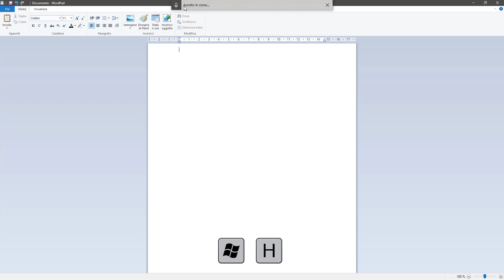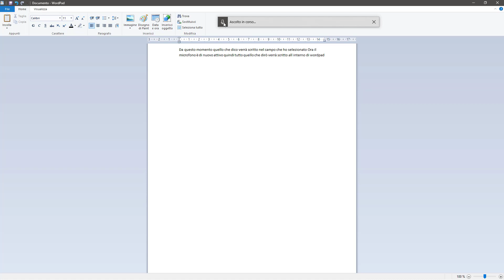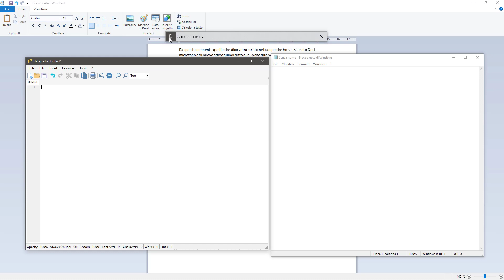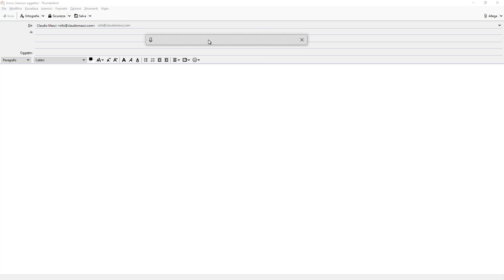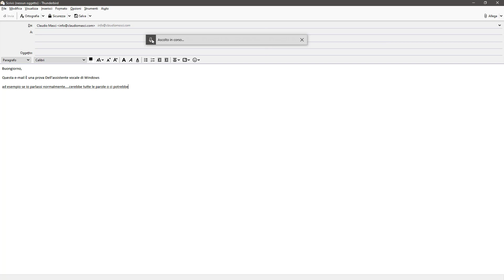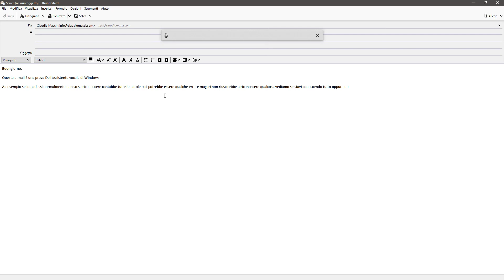Come dettare un testo in qualsiasi programma su Windows 10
Windows ha al suo interno davvero tantissime funzionalità, molte delle quali quasi sconosciute.
In questo articolo vedremo come utilizzare la dettatura vocale di Windows 10 per scrivere praticamente all'interno di qualsiasi software o sito web.
Infatti questo strumento riconosce qualsiasi campo di testo attivo, e ci permette di parlare e convertire in testo scritto tutto quello che diciamo.
Lo strumento è davvero utilissimo se utilizzato per tutti quei programmi che non dispongono di un sistema di dettatura integrato.